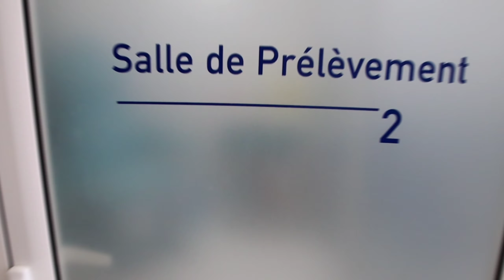مختبر الكندري.. أفضل وأسرع التحليلات الطبية بمركز مدينة الجديدة